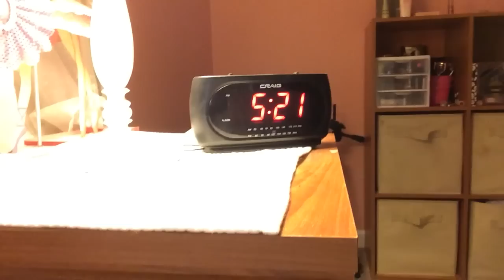GRWM ~ First Day Of High School!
Hey guys! FIRST OFF, I KNOW I AM WEARING A LOT OF MAKEUP I DO NOT WEAR THAT MUCH MAKEUP EVERYDAY IT WAS JUST BECAUSE IT WAS THE FIRST DAY OF SCHOOL.